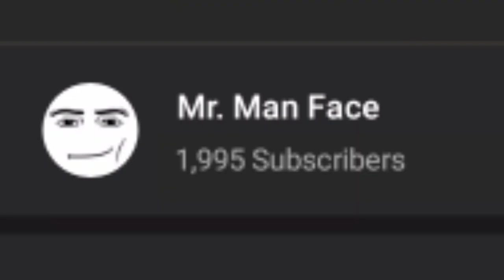20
Thank yoi 😳

Next stop one hundre

is